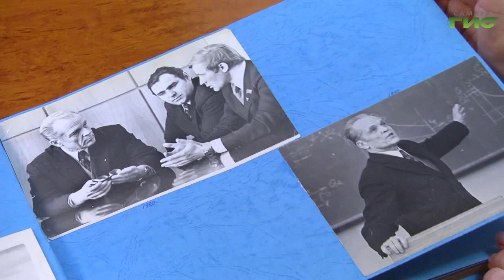Смотрите "Профессия по наследству" 27 июня в 19:40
Новый проект на телеканале "Самара-ГИС"! Цикл программ о трудовых династиях самарцев, которые на протяжении нескольких поколений не изменяют одной профессии и бережно передают ее потомкам. Во второй программе цикла —​ четыре поколения семьи и один университет, объединивший их стремления и мечты. Знаменитый прадед, прошедший путь от механика истребительного полка до ректора крупного вуза. Дед, посвятивший себя науке и ставший профессором. Дочь и внуки, чьи дороги привели их в альма-матер. Смотрите программу "Профессия по наследству" 27 июня в 19.40 на телеканале "Самара-ГИС".